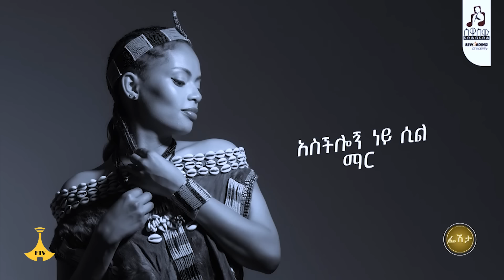በገና ዋዜማድምፃዊ ግርማ ተፈራ በድምፃዊት ዳግማዊት ፀሐዬ ይቅርታ ተጠየቀ - ልዩ ቀን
በገና ዋዜማድምፃዊ ግርማ ተፈራ በድምፃዊት ዳግማዊት ፀሐዬ ይቅርታ ተጠየቀ - ልዩ ቀን EtvEntertainment EbcEntertainment Ethiopian Ebc meznagna #